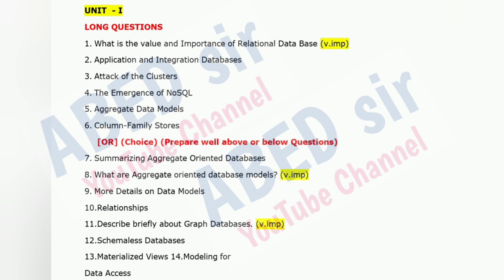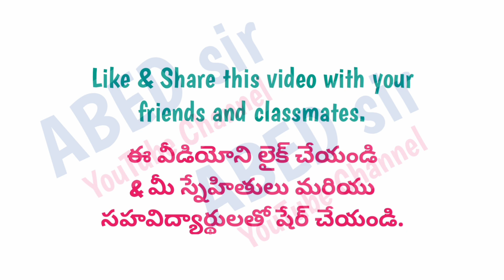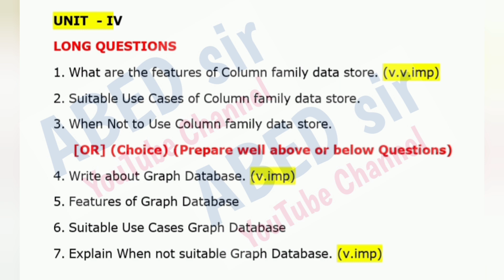No SQL Database Data Science Important Questions 2025 BSc V Semester 5th Sem Imp OU KU TU PU SU MGU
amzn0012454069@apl